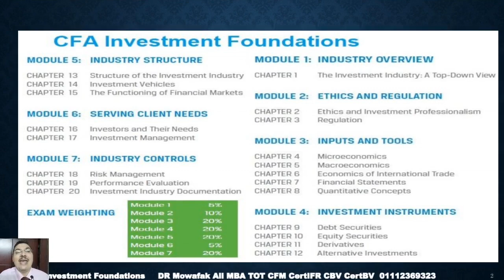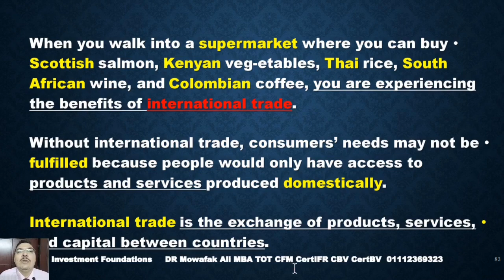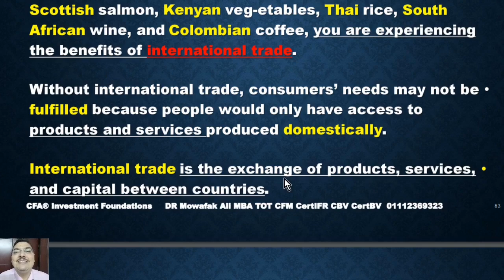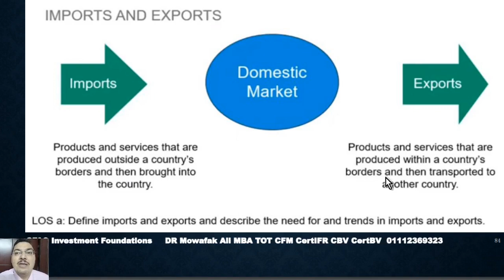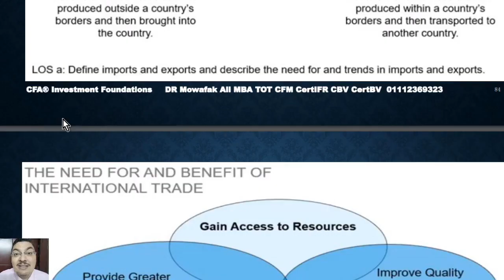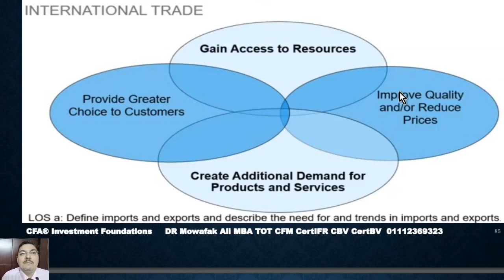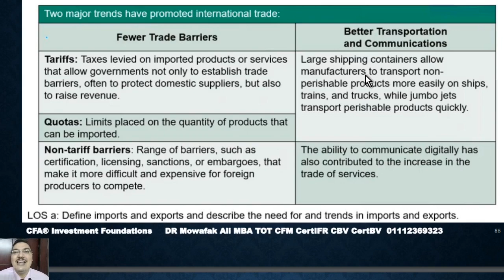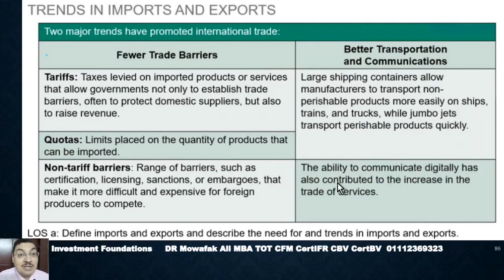CFA investment foundations CH 6 Part 1 Economics of International trade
1 فرصة كبيرة .. خصم على الشهادات الدولية CFI FMVA

2 شرح شهادة معايير المحاسبة الدولية ACCA CertIFR® IFRS

3 شرح شهادة المدير المالي المعتمد CFM® GAQM

6 شرح شهادة المراجع الداخلى المعتمد بارت 1 - CIA® part 1

7 شرح كتاب المحاسبة الاشهر فى العالم Accounting Principles للعبقرى دونالد كيسو

9 شرح شهادة المقيم المالي المعتمد CERTIFICATE IN BUSINESS VALUATIONS

10 شرح دبلومة تدريب المدربين TOT Training of Trainers